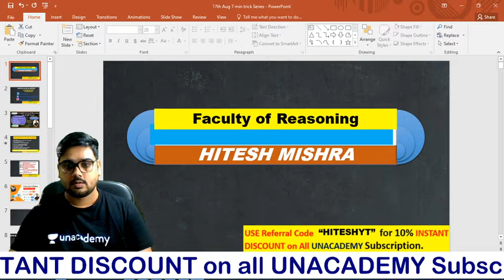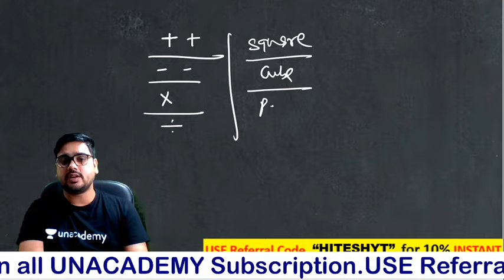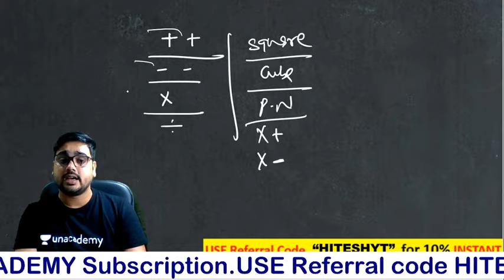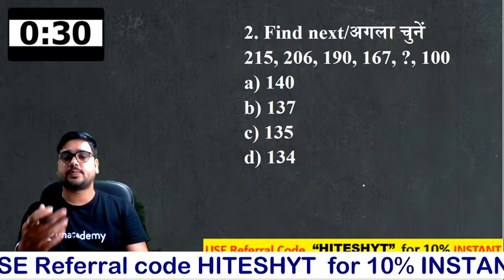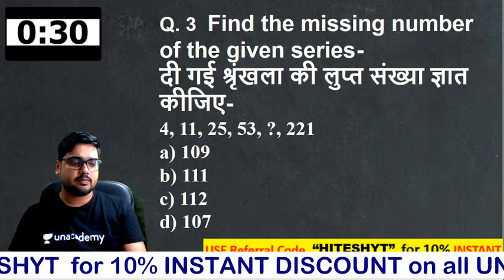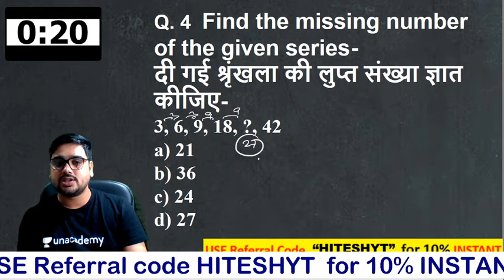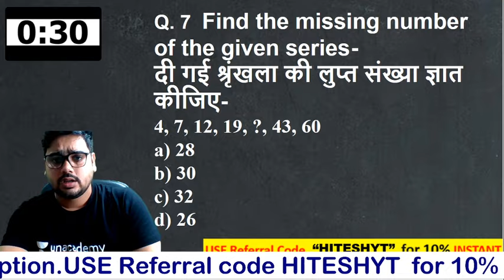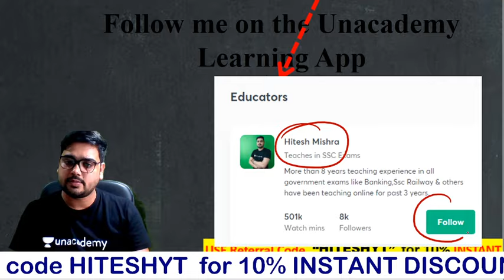7-Minute Reasoning Tricks | Missing Number Series | By Hitesh Kumar Mishra